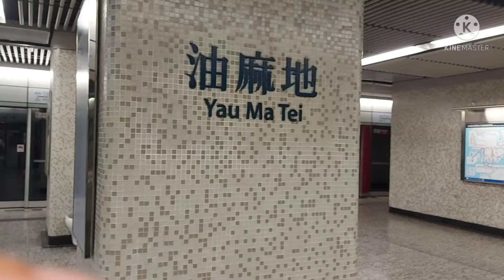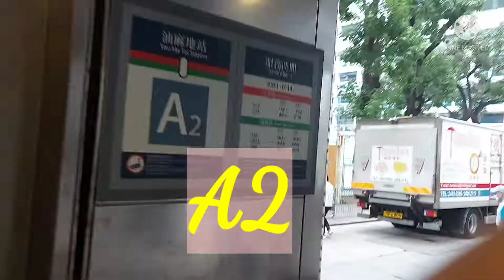RUTE BKIN KTP MONGKOK (via yau ma tei)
Assalamualaikum wr...wb.

Bagi mbk² yg mau bkin KTP di MONGKOK
ini sy bkinkan rutenya via MTR YAU MA TEI EXIT A2 ya. smoga bermanfaat ya trimakasih.

SALAM SUKSES AND BAHAGIA